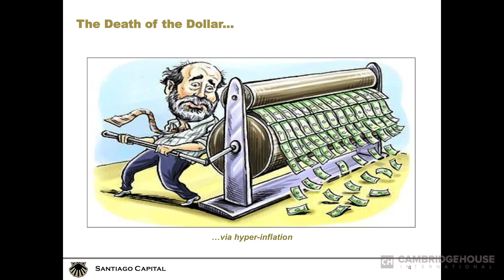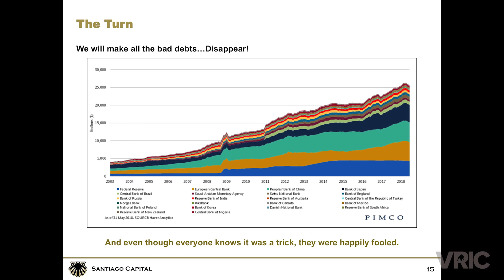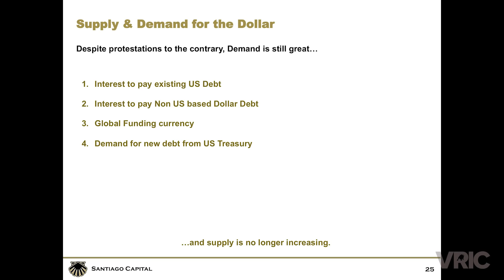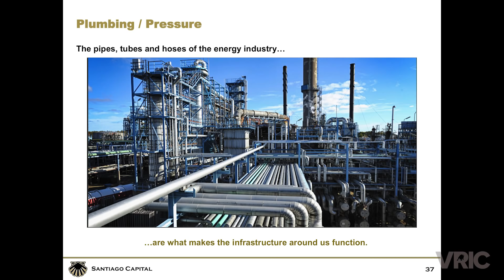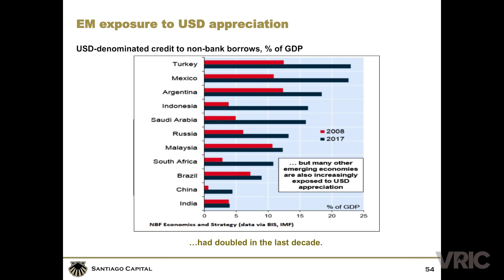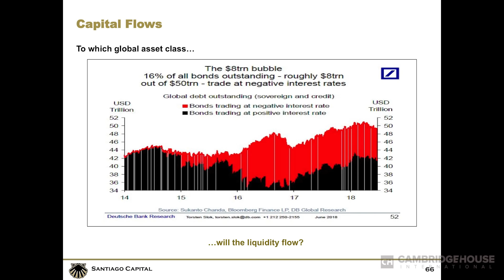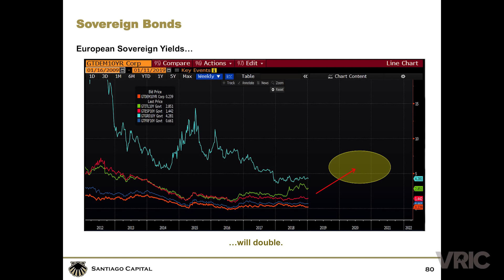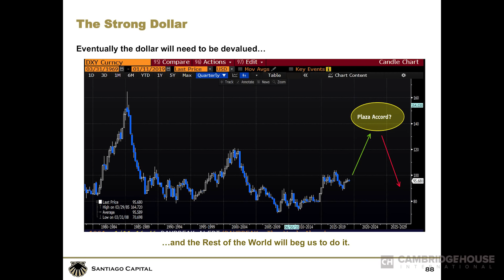The Dollar Milkshake Theory - Brent Johnson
Brent Johnson is the CEO of Santiago Capital. He has been creating and managing comprehensive wealth management strategies for the personal portfolios of high-net-worth individuals and families since the late 1990s.

In this exclusive, Brent talks about Dollars & Gold and how he believes that only one currency will be left. Brent believes that the strength of the dollar will destroy the monetary system.

Is the dollar losing demand? Brent believes there are many reasons that the demand of the dollar using debt service alone, there is 40 Trillion of dollar debt.

The US dollar is still the biggest funding currency in the world and no country can walk away from the dollar until they pay it off.

The supply of the dollar can be expanded except with new trade policies the US is making it harder to get US dollars and to get dollars

Here are the ways that the US is in control of the dollar payment systems:

Treasury
Federal Reserve
Chips & Swifts Systems

The Dedollarisation trend is real however and countries are fed up with the US Dollar.
Some of the top pretenders are the Euro, The Yuan, and Bitcoin.

But there is no distribution system for any other currency in the world other than the dollar.

Dollar Milkshake at 12:08

The dollar milkshake theory is one where the dollar appreciates in value relative to other currencies because the US is sucking up all the stimulus from other countries that are heavily using quantitative easing.

Over $200 billion dollars of debt must be paid by emerging markets over the next 24 months and since most emerging markets currency is struggling this will only make the dollar even stronger.

Instead of paying off a depreciating dollar these economies have to pay off an appreciating dollar and their aren't enough dollars to go around. There is no place else for capital to go.

There is no place for the money to go - international bonds have too much negatively yielding interest. International stocks are also risky.

Gold is the only place for all the money to go to. And the leverage ratio in gold is actually much less than the leverage ratio of dollars.

As money flows into the US from around the rest of the world, a short squeeze will happen and the liquidity will decrease but the US dollar will reign supreme. The dollar will go to the all time high, euro yields will double, and gold will go lower in the short term.

US stocks will have a massive blow-off top and hit amazing all-time highs.

But the world financial industry cannot survive on a dollar that is too strong.

In the long term, gold will win out over the dollar.